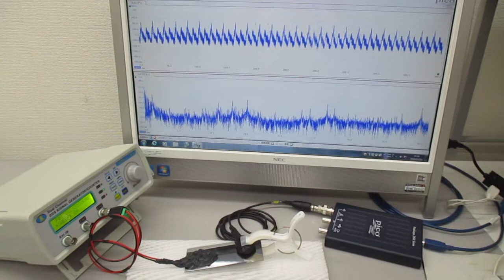超音波と表面弾性波（超音波システム研究所）